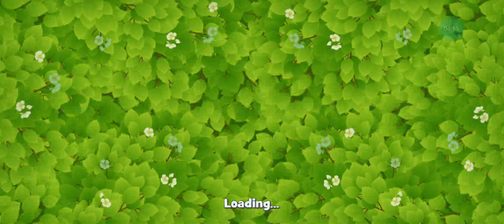Relocating the ant hill - Gardenscapes - 5th area - Day 1 [ part 2 ]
Hi,

Please join me in playing Gardenscapes.  :)

A design game is called Gardenscapes. You can have fun by creating the garden to your preferences and collecting stars by completing easy tasks.